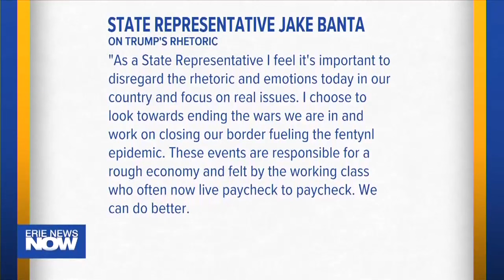Republican Leaders on Trump's Rhetoric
Republican leaders responded to former President Trump's rhetoric.